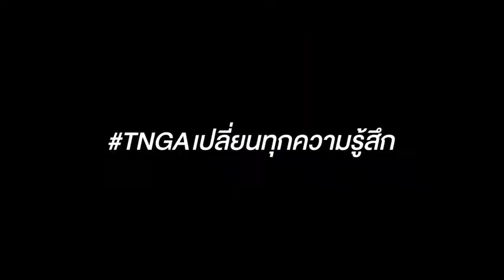TNGA X NAPOL